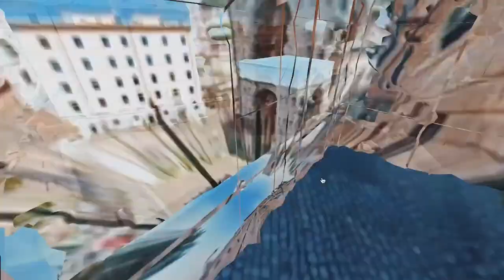From the Wild to a Wonder: Rhinoceros in the World Free Inside Iconic Hotel!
Within this video we will guide the most beautiful places "Rhinoceros in the World" for prewedding memories in the world. Take your love to the best places.
The brainchild of Alda Fendi, the world-famous designer’s fifth child, Rhinoceros Roma is an art installation above all else. Named after the building Alda chose for this project, Palazzo Rhinoceros, which sits squarely in the heart of the city with views of Palatine Hill, each of the 24 unique apartments are decorated to the highest standard by architect and designer Jean Nouvel.
Image and videos are copyrighted to its source.
Chapters
00:00 – Intro
00:11 – Eye on landscape surrounding
02:48 – End screen